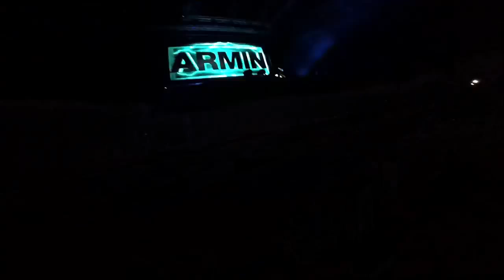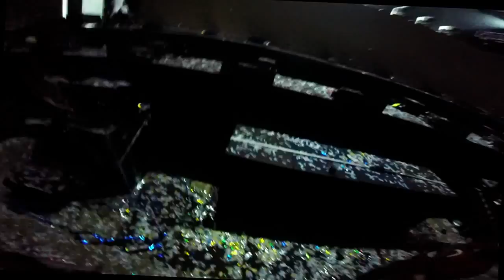Ultra South Africa 2015 Cape Town